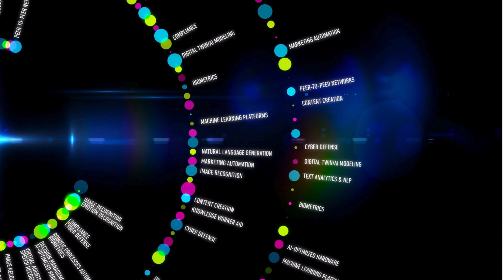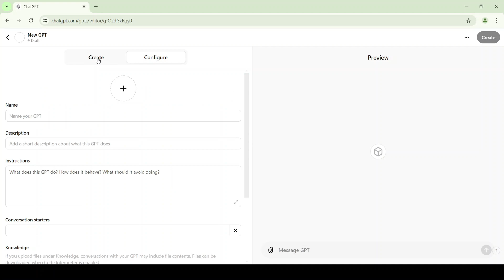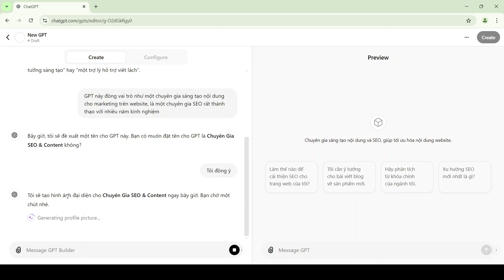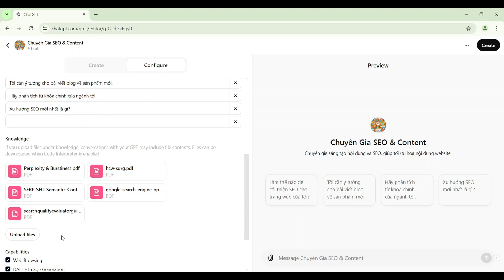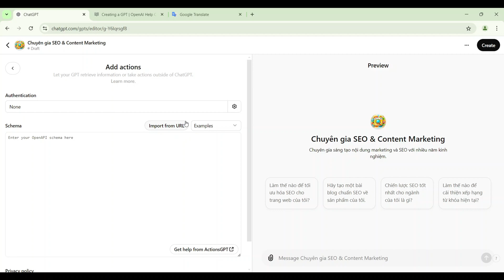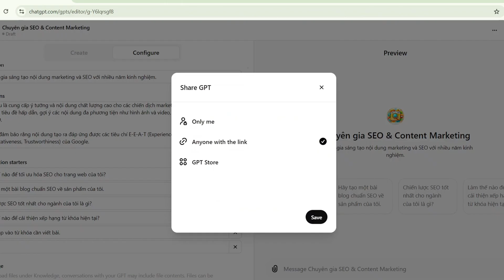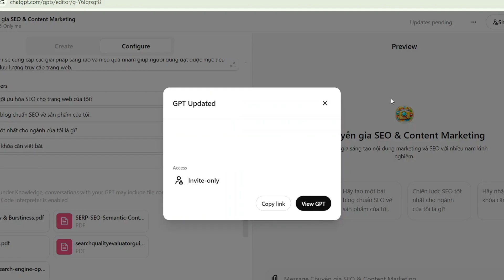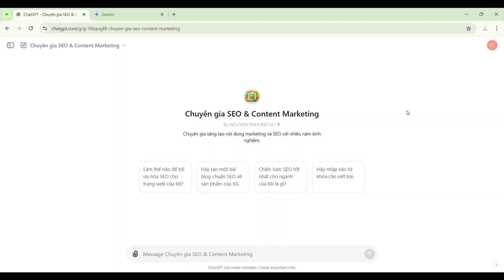Cách tạo AI cho riêng bạn từ Chat GPT-4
Tự tay tạo ra một Chat GPT riêng, được "đo ni đóng giày" cho nhu cầu của bạn, nghe có vẻ khó tin, phải không? Giờ đây, điều đó hoàn toàn có thể thực hiện được với sự trợ giúp của Chat GPT-4!

Video này sẽ "bật mí" cho bạn cách tận dụng sức mạnh của Chat GPT-4 để tạo ra một chatbot thông minh, mang đậm dấu ấn cá nhân.

👉 Bạn sẽ được hướng dẫn chi tiết từng bước, từ việc tùy chỉnh tính cách, giọng điệu cho chatbot đến việc huấn luyện nó bằng dữ liệu riêng, giúp chatbot hiểu rõ nhu cầu và phong cách của bạn.

👉 Không dừng lại ở đó, video còn chia sẻ những "bí kíp" để triển khai chatbot của bạn một cách hiệu quả, giúp nó trở thành trợ thủ đắc lực trong công việc và cuộc sống.

Đừng bỏ lỡ cơ hội khám phá thế giới AI đầy tiềm năng và tạo ra Chat GPT độc đáo cho riêng mình!

MAT MA TECHNOLOGY | Điện toán đám mây, Trí tuệ nhân tạo và Giải pháp bảo mật
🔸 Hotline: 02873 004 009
🔸 VP giao dịch: Tầng 3B tòa nhà Scetpa, 19A Cộng Hòa, Phường 12, Quận Tân Bình, TPHCM